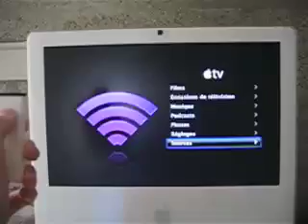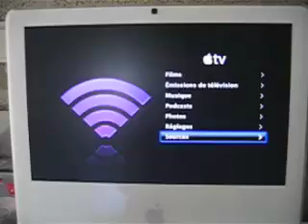iMac Intel running AppleTV O/S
This is my iMac Intel Core Duo running the AppleTV operating system. It works perfectly and you can find on the internet a few ways to load local media !